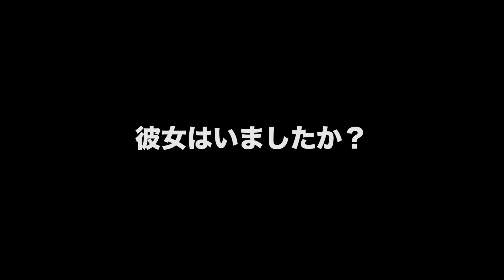恋愛事情は？後悔していること？スポーツテスト結果は？【神野大地物語】(中学校日常編）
神野大地物語の中学生編②です！今回は中学生活の陸上以外の日常についてお話ししました！

☆陸上を始めた理由は？初めての1500のタイムは？思い出のレースは？【神野大地物語/中学校編①】

☆神野大地の小学生時代『色んな質問に答えています』神野大地物語エピソード②

☆神野大地の原点『少年野球チームのエースとして一生忘れられない試合』神野大地物語エピソード①